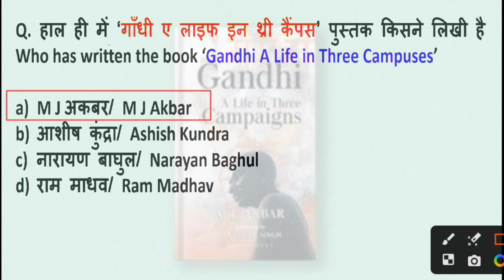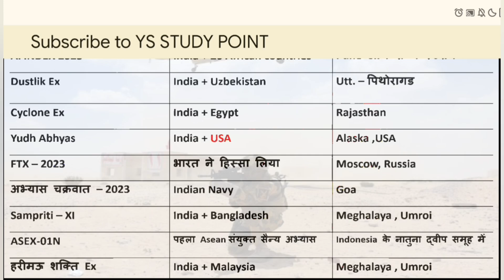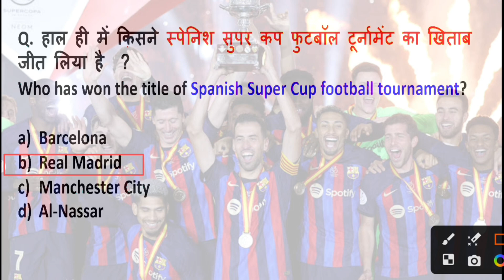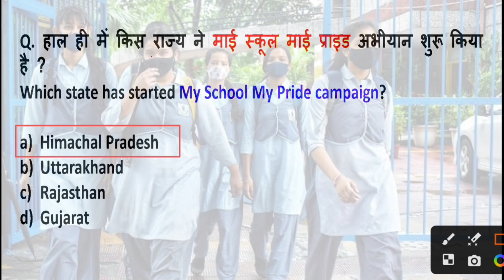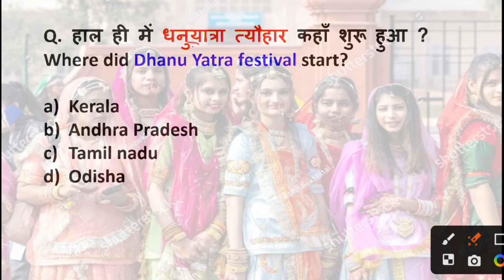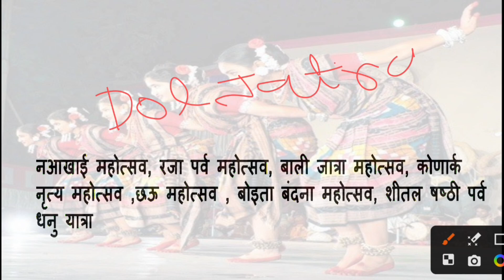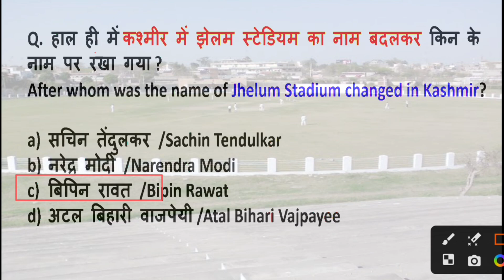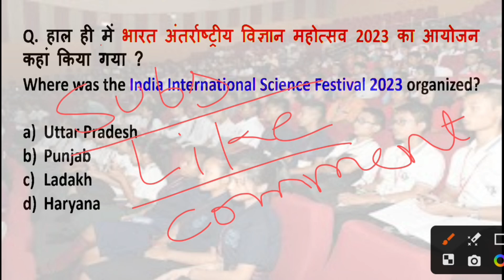19 JANUARY CURRENT AFFAIRS II YS STUDY POINT II